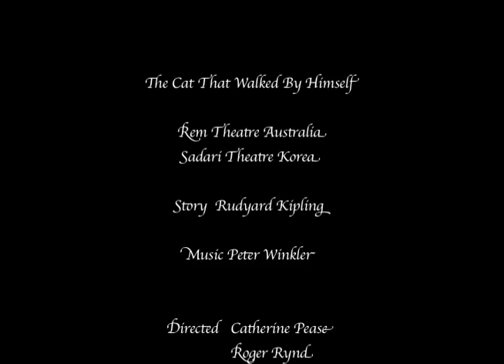The Cat That Walked By Himself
Rem Theatre Australia Sadari Theatre Korea.
Story Rudyard Kipling.
Music Peter Winkler.
Directed Catherine Pease, Roger Rynd, Aku Kadogo.
Edited Roderick W Teal